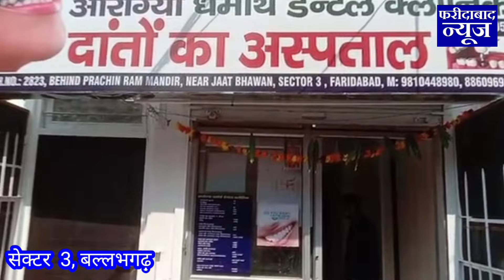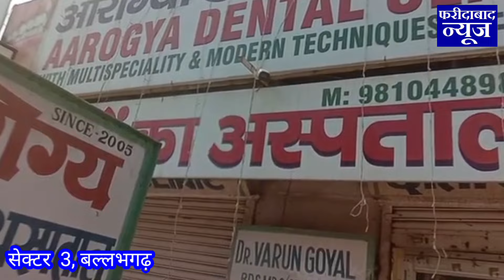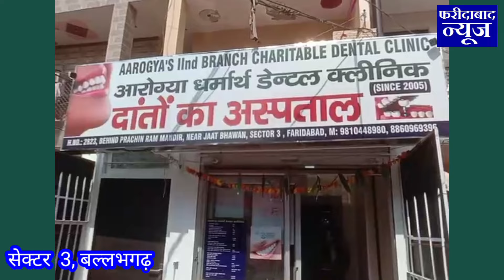Arogya Dharmarth Dental Clinic में दांत की बीमारियों का होगा सस्ते में इलाज, Sector 3, Ballabhgarh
खुशखबरी खुशखबरी...
अब दांत की सभी बीमारियों का सस्ते दाम में होगा इलाज..
बल्लभगढ़ सेक्टर 3 में खुला Arogya Dharmarth Dental Clinic..
Address: House No. 2823, Behind Prachin Ram Mandir near Jaat Bhawan, Sector 3 Faridabad.

First Branch Address: Arogya Dental Clinic, near Onkar Garden, Raja Nahar Singh Market, Ballabhgarh, Faridabad